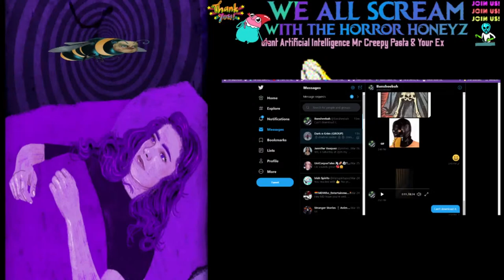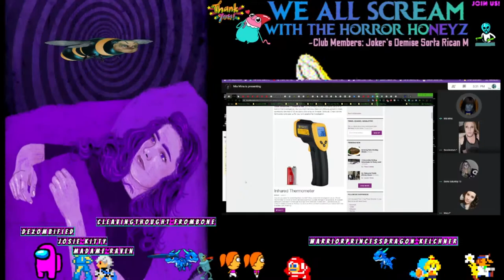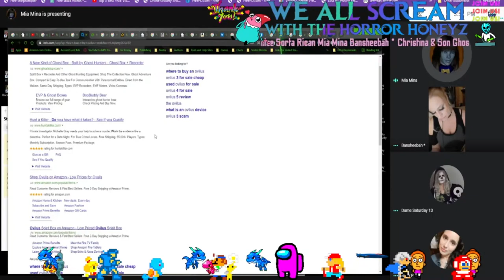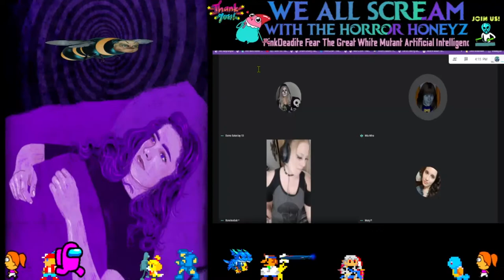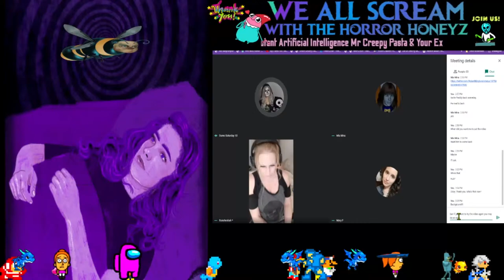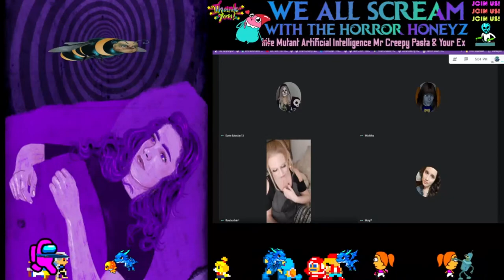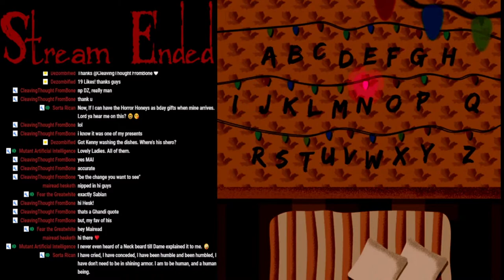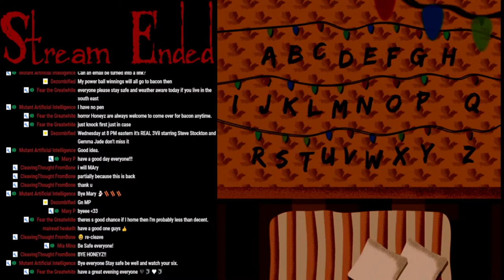Paranormal Toys Ghost Hunters Equipment! Horror Honeyz #330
How weird paranormal toys sound but are they safe to use and why? Le t the Horror Honeyz fill you in. Become one of us! Please enjoy your stay! 😎

Dezombified real scary news radio show! True scary stories to give you chills! Viewer submitted real scary stories, creepy pasta stories, and scary stories to keep you up at night! We also live stream shows Stereo Dread,  Horror Honeyz and REAL 3VIL. Give us a chance you may like what you hear!

CAPTIONED FOR THE HEARING IMPAIRED! 👂cc

Female Asmr
Horror community broadcast
Horror story community
Horror radio community
Horror radio news
Horror community news
Horror community news tv radio show

YTAL
STREAMELEMENTS